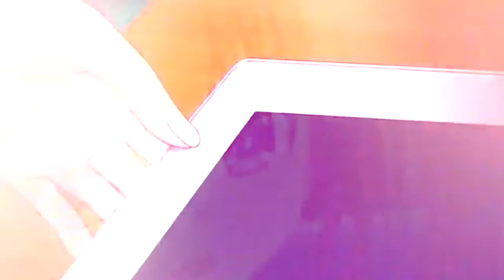22 Cosas Que NO Sabias Sobre TOBIICHI ORIGAMI | Date A Live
Espero que te haya gustado el video, ponle "me gusta" y compartelo con tus amigos por Facebook y twitter, de verdad que me ayudaría muucho  Se os quiere Mucho! UwU

video is not meant to infringe any of the copyrights. This is for promote.

107-118 of the copyright law, Act 1976):
All media in this video is used for purpose of review & commentary

このAMVは非営利団体によって作られたものでも、他の会社を代表するものでもありません。